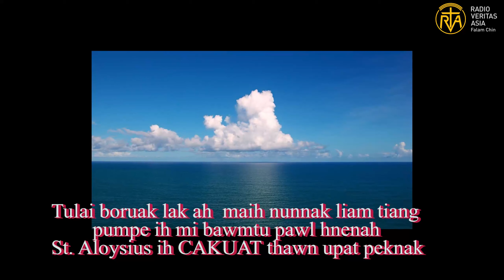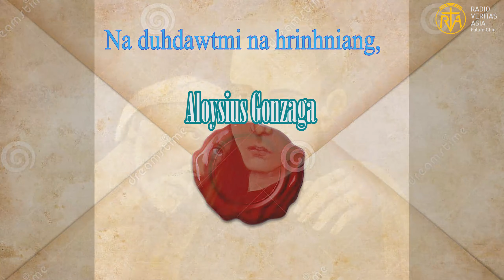St .Aloysius Gonzaga ih Cakuat 1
St .Aloysius Gonzaga ih Cakuat 1 thu rel nak le simnak. Rev.Fr David Mangte 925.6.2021)